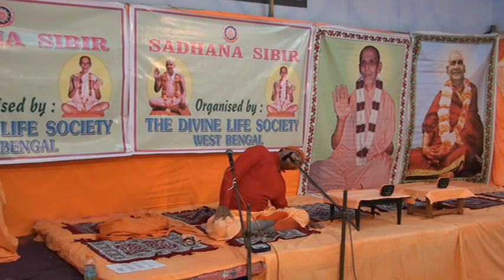Swami Dharmanisthananda Divine Life Society Rishikesh Hamiragachi yoga Camp 1